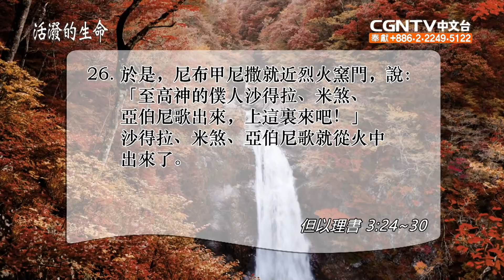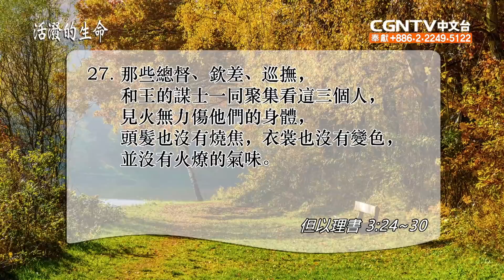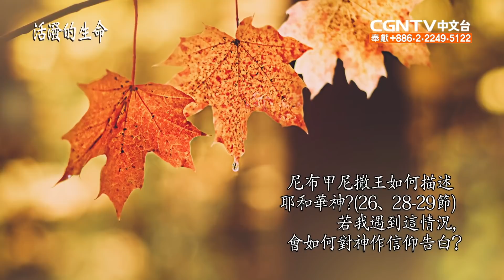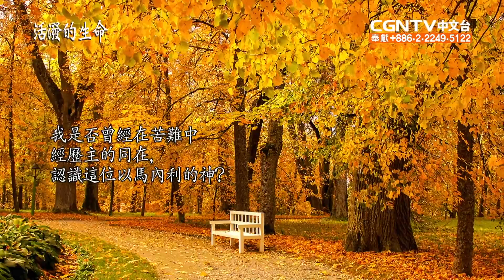[活潑的生命] 20201122 在火中同在的 以馬內利神 (但以理書3:24~30)